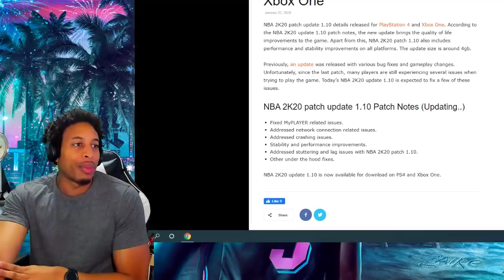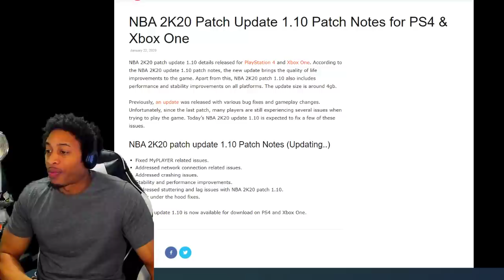NBA 2K20 PATCH 1.10 NOTES - SAY GOODBYE TO THE EXPLOSIVE BEHIND THE BACK - IT'S TOTALLY GONE